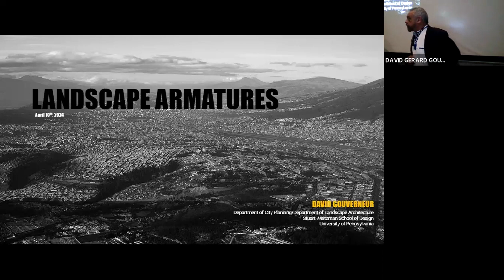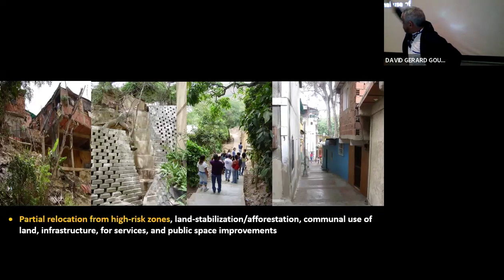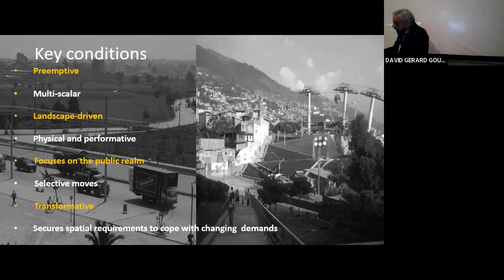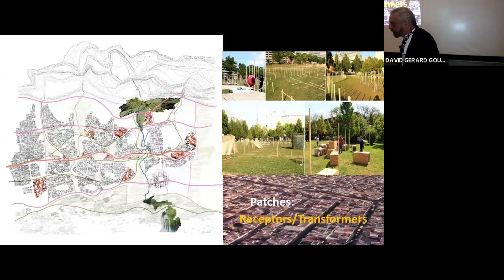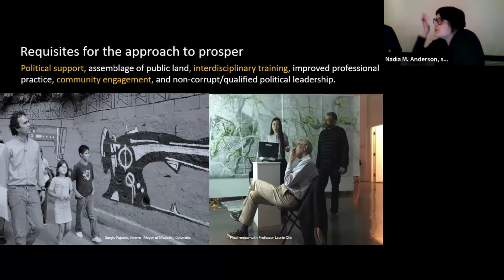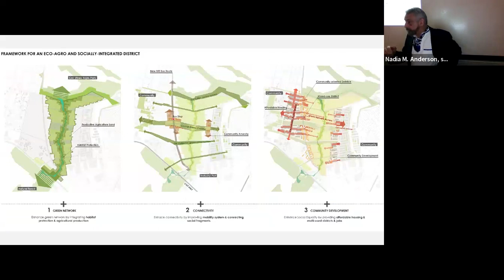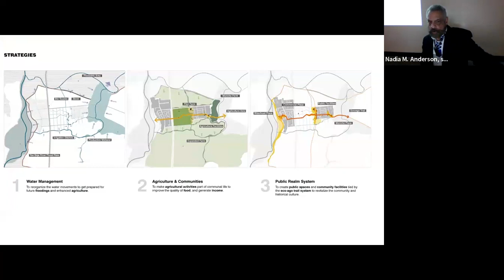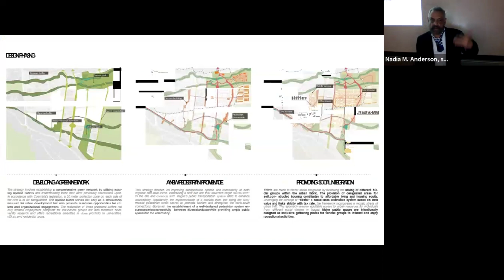SoA Lecture: David Gerard Gouverneur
David Gouverneur received his M.Arch in Urban Design from Harvard University (1980) and his B.Arch from the Universidad Simón Bolívar in Caracas, Venezuela (1977). He was Chair of the School of Architecture at Universidad Simón Bolívar (1987-91), as well as a professor in this School's Departments of Architecture and City and Regional Planning from 1980 to 2008. From 1991 to 1994, he was the Director, and from 1995 to 1996, the Adjunct Secretary of Urban Development of Venezuela. He was cofounder and professor of the Urban Design program and Director of the Mayor's Institute in Urban Design at Universidad Metropolitana, both created with the support of Harvard University, in Caracas, Venezuela (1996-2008). He has taught at the University of Pennsylvania since 2002, first as a visiting lecturer in the Department of Landscape Architecture from 2002 to 2010, and in the Department of City and Regional Planning from 2009 to 2010. He has been an Associate Professor in the Department of Landscape Architecture since 2010, and since 2012 he is Professor in Practice of this Department.